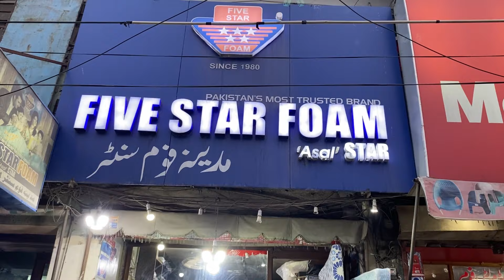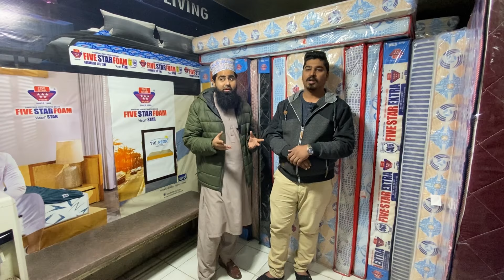Master Molty Foam Mattress Price Review | Bed Foam Prices In Pakistan | Madina Foam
Master Molty Foam Mattress Price Review | Bed Foam Prices In Pakistan | Molty Foam Wholesale Market

master molty foam
molty foam price in pakistan
diamond foam price in pakistan
five star foam price in pakistan
mattress price in pakistan
bed foam mattress
bed foam,foam
mattress,molty foam
sasta mattress
sabsa sasta mattress
spring mattress
spring mattress price in pakistan
spring mattress price